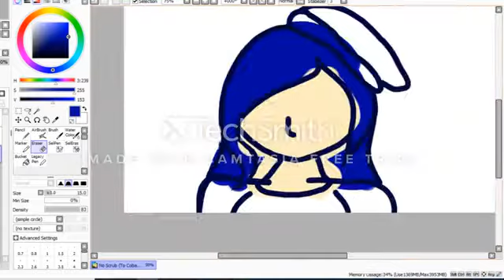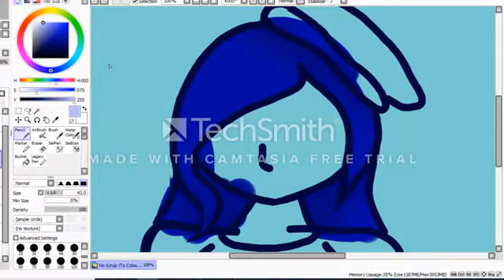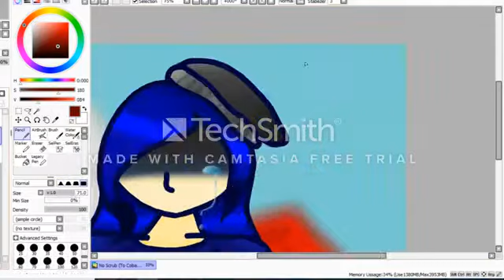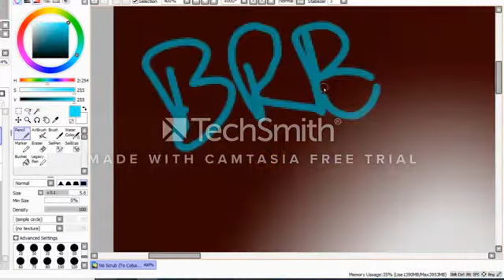Dear Cobalt.... (Please read description VERY IMPORTANT) Speedpaint!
Read Me

Dear Everyone,

This was made purely to help Cobalt, who has been feeling down lately and anyone else. This will also be my LAST vid for a bit... I am just taking a break cuz of family matters... But we will be okay and will be back with smile!

From,
Demi2wolf / Demi / Azul

P.s. Sorry about the editor trying to use it again, plus might get it for Christmas for more vids to come out!

~~~Music

Messenger Man by Twenty-One Pilots

Follow Me

Don't forget to Chew That Like!! And Have a HOWLtastic day everyone!